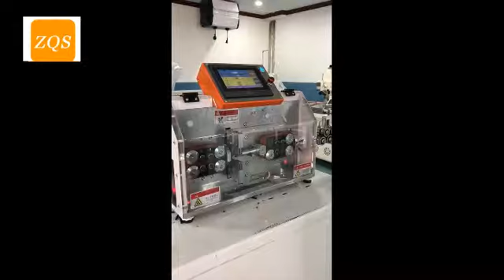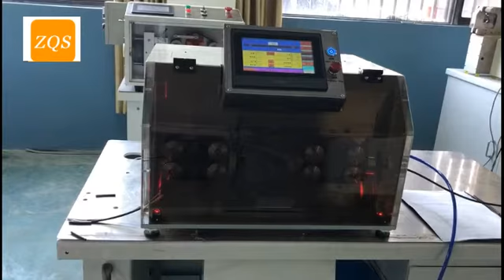Dış iç ceket sıyırma kesme makinası dışında otomatik dijital 5 kablo elektrik teli